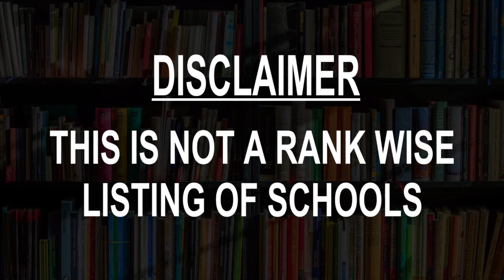Best Schools around Beledweyne, Somalia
Must Watch.. Best Schools around Beledweyne

Click on Bell ICON to get the notification of New Videos.This is not rank wise listing of Top Schools in Beledweyne, it's the list of best Schools around Beledweyne as per the ratings given by our users.

Listed Schools:

University of Somalia ( UNISO)
Mogadishu, Somalia

GREEN HOPE UNIVERSITY
Mogadishu, Somalia

Horseed Primary School
Kakuma, Kenya

Corvallis, OR, United States
Research-centric public school founded in 1868, with popular engineering & science programs.

Somane Secondary School
Wadada Jeyga

BASHIR UBO AND G TIIRO

Mujamac School

Safa Academy For Science And Languages
Wadada Iridda Aamin

Iskuulka Mujamac

Sheikh Mohamed Moallim Primary and Secondary School

Universal School Of Languages.

Somali Central Institute
Iridda Aamin Road